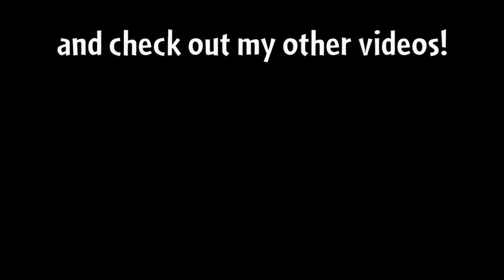PvZ 2 - Piñata Party + Epic Quest - Inzanity August 24, 2018 - Big Brainz - Day 1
Big Brainz Event has started.